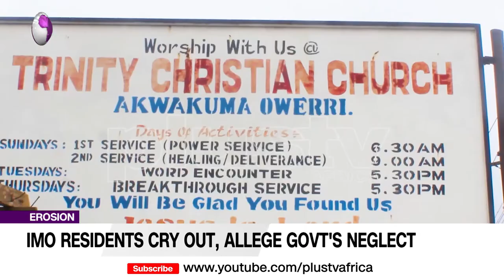Imo Residents Cry Out Allegedly Accusing the Govt. Of Neglect (NEWS | NIGERIA)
Residents of Trinity church road, Akwakuma community in Owerri North local government area of Imo state have appealed to the Imo state government for urgent intervention to save them from gully erosion that has disconnected them from other parts of the State.